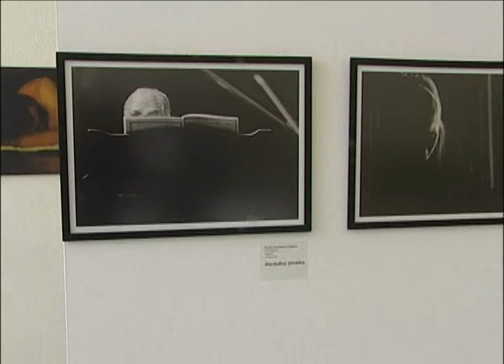Salão de Arte Contemporânea de Limeira segue aberto até o fim do mês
A 25ª edição do SLAC (Salão Limeirense de Arte Contemporânea) segue aberta até o fim do mês no de Formação do Professor da cidade. A mostra reune obras de artistas de todo o país.